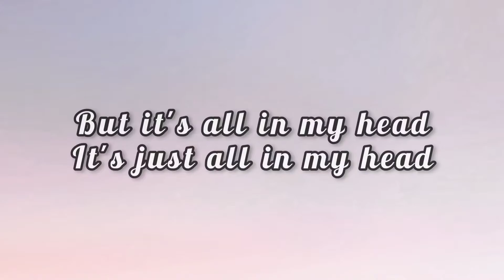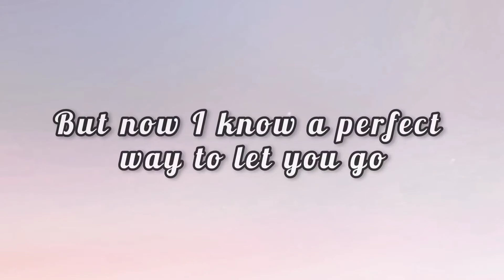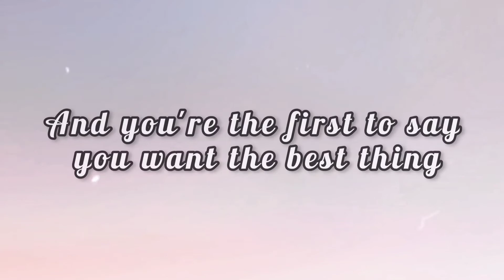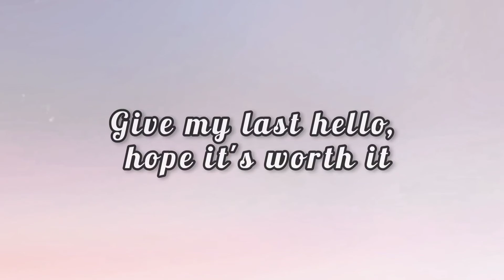Jamie Miller - Here's Your Perfect (Lyrics)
🎶Lyrics...

[Verse 1: Jamie Miller]
I remember the day, even wrote down the date
That I fell for you, mm-mm
And now it's crossed out in red, but I still can't forget if I wanted to
And it drives me insane, think I'm hearing your name everywhere I go

[Chorus: Jamie Miller]
But now I know a perfеct way to let you go
Give my last hello, hopе it's worth it

Remember the day, when you flew to LA
How we said goodbye? Ooh-ooh
And you begged me to go, but I knew that I'd only be taking up your time

[Pre-Chorus: salem ilese]
Hope you know that I hate how I made your heart break
But you needed the space, so I pushed you away
And I'm happy to say that you're doing so great on your own

[Chorus: Jamie Miller & salem ilese]
Give my last hello, hope it's worth it (Worth it)
And you're the first to say you want the best thing (Best thing)

[Outro: Jamie Miller]
(I hope it's worth it, I hope it's worth it)
(I hope it's worth it)
But now I know a perfect way to let you go (Yeah)